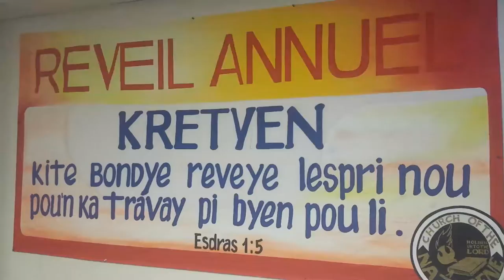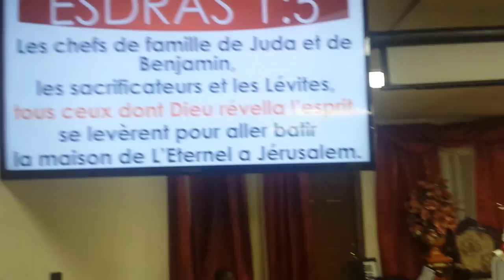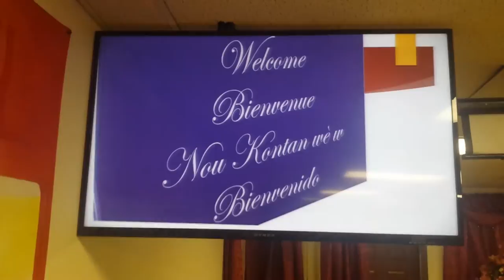Past.:Yves Latouche "Kite BonDye Reveye lespri n pou n ka travay pi byen pou Li" Reveil Annuel HBCN.